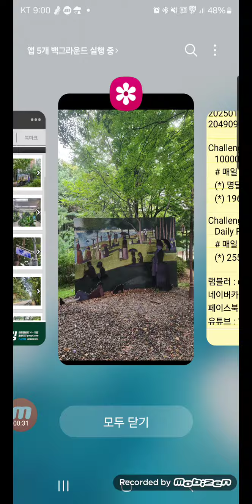Challenge 10000days, 만일의행복, 오늘 2024-09-12, 생후 20879일차, 일일만보 1969일차, 퍼즐 2558일차, 영상 879일차, 명달공원 서초구